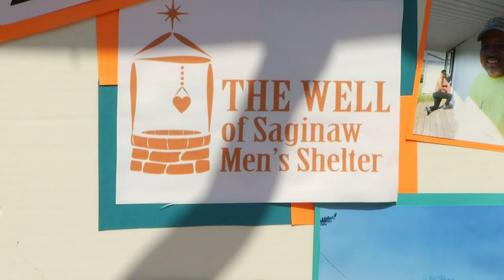The Well Organization is set to open on Monday